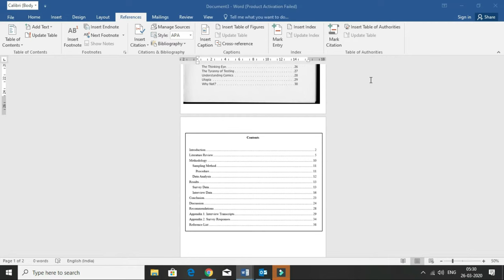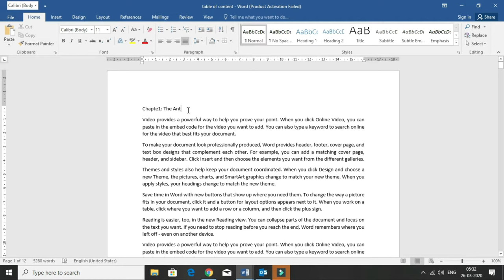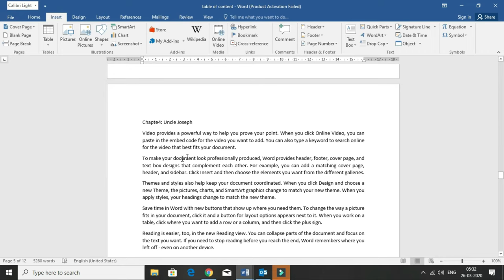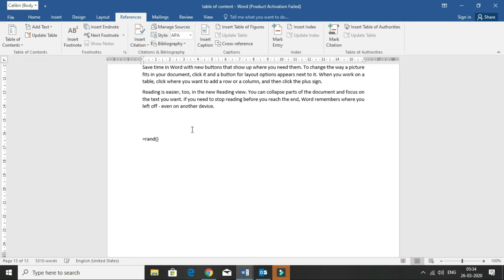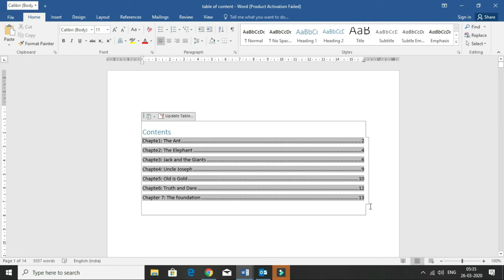Table of Content | Reference Tab | Microsoft Word | Computer Gyan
Table of Content = Starting of Reference tab first option is table of content. Which is really important.
If we are working on notes or a large amount of data or table of content will help us to analyse the data easily.
Table of content is easy to do.
Watch this tutorial and learn the complete use of it.

😊👇⏬ Products I Use and recommend you ⏬👇😊
1) Excel Interview Question and Answers

2) ASUS Vivobook 15 Laptop:

3) Sony Alpha camera for Video and Photo Shoot

4) Keyboard Mat for Keyboard Shortcuts

5) Boya wireless Mic

6) Boya Wired Mic